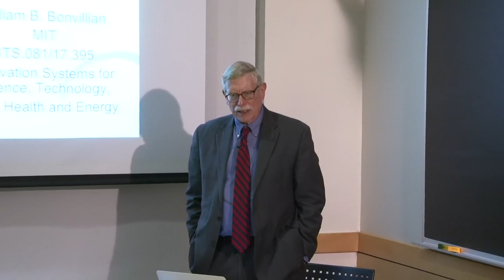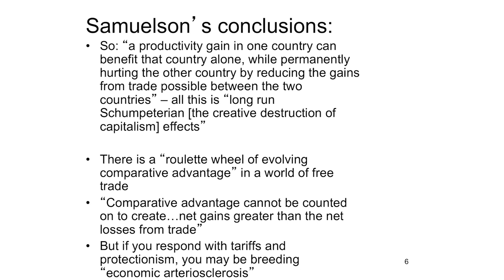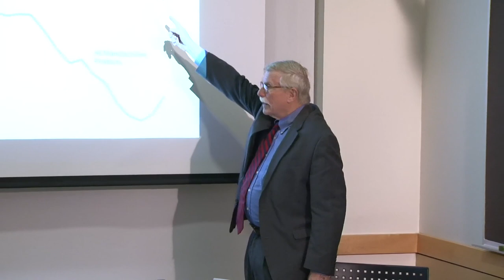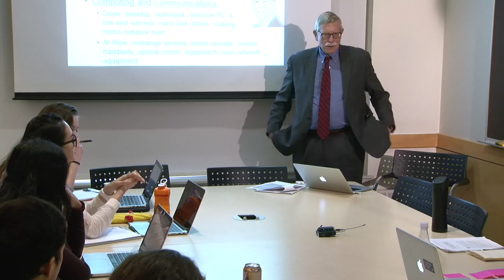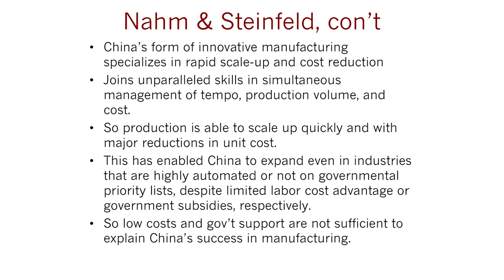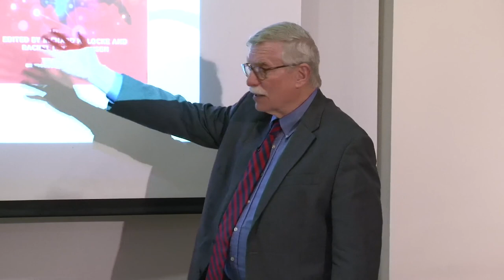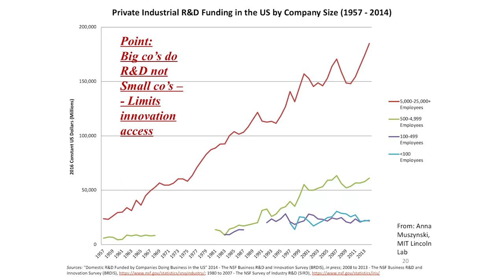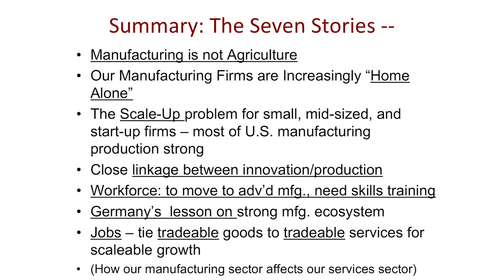Class 4, Part 1: The Challenge from Globalization for Advanced Manufacturing and New Services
MIT STS.081 Innovation Systems for Science, Technology, Energy, Manufacturing, and Health, Spring 2017
Instructor: William B. Bonvillian

Class 4 will first explore a noted Samuelson article on free trade theory and comparative advantage. It will review advanced US manufacturing capability concerns in detail and emerging manufacturing innovation models in China.